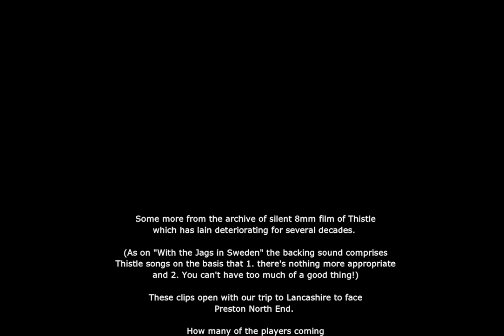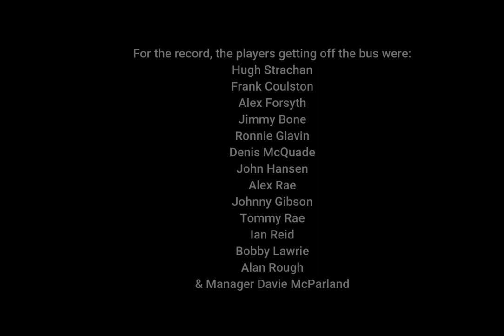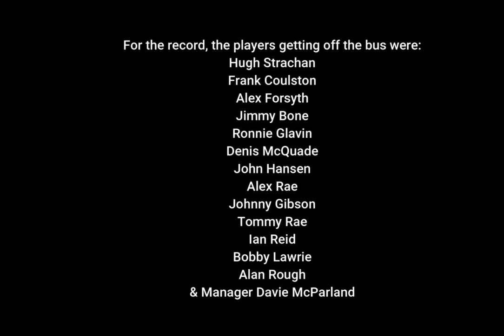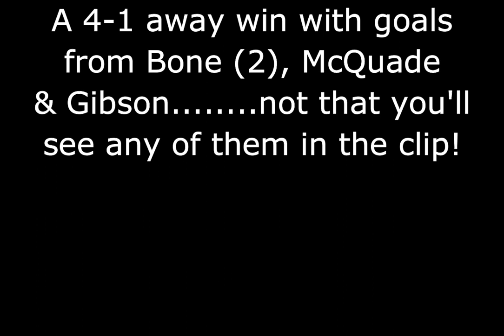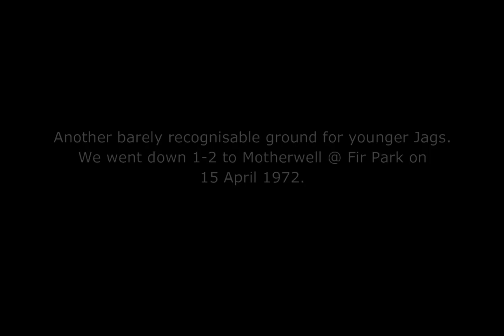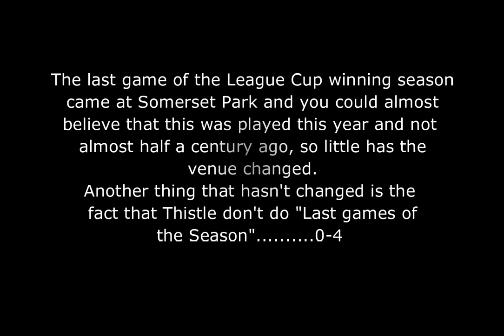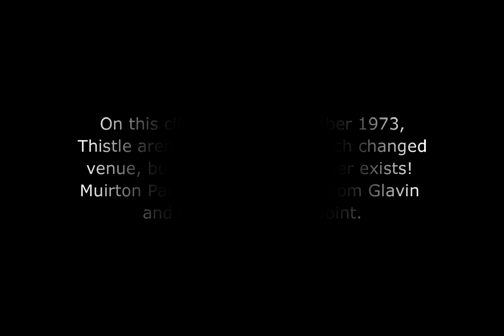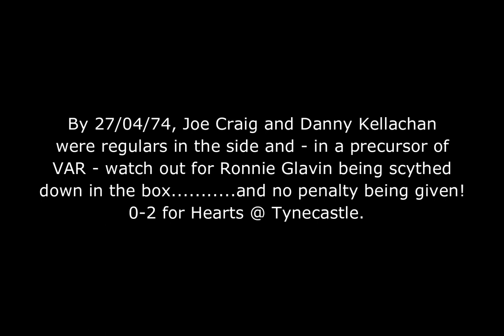70's Jags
Great to see more stuff recovered and digitized from CCJag's 8 mm silent movies, filmed in the early 70s, with huge thanks to him for doing so. As he puts it, the film "carries the usual caveat about quality (or lack thereof) but shows clips from:

· A pre-season friendly @ Preston North-End (and the player I omitted  to list, coming off between Ronnie Glavin and Denis McQuade, was Bobby Gray the Younger)

· The raising of the Second Division Championship flag (and this is seriously lousy footage)

· Matches at Rugby Park, Fir Park, Somerset Park, Tynecastle & Muirton Park."